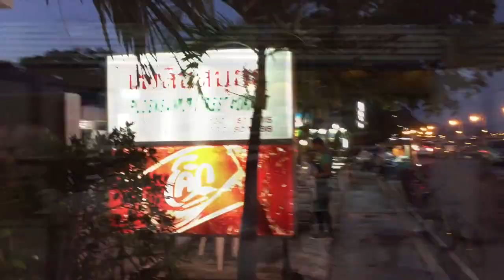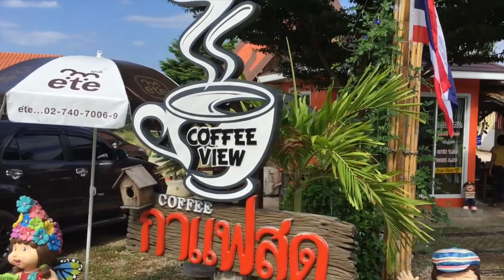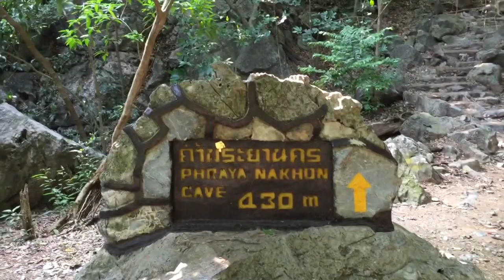Прачуап Кхири Кхан и заповедник Као Сам Рой Йот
Это видео о том, как мы путешествовали на машине с острова Пхукет в город Прачуап Кхири Кхан и заповедник Као Сам Рой Йот. По дороге посетили город Тонг Чай и монастырь на горе с непроизносимым названием, а также тайский Стоунхендж (Хенгинг Рокс).
Мы поднимались в горы и лазили по пещерам, смотрели храмы, купались в Сиамском заливе и кушали всякие тайские вкусности.
Отличная вышла поездка и мы получили массу впечатлений.

Для тех, кто думает, что Таиланд это только море и пляж Патонг - смотрите и сами все поймете.

Smooth - Hotel Costes Vol. 8
Tvangeste - Storm
Hiromitsu Agatsuma - Kami no mai (A Paper in the Air)
上妻宏光 - Dawnlight
A Man Called Adam - Yachts
Philippe Bestion & Karin Nobbs - Morning light
The Lion King - In the jungle the mighty jungle the lion sleeps tonight
Mantra - Thai salon
Will Smith - Getting’ jiggy with it
Soundtrack - Sea
Benny Benassi - Let it be